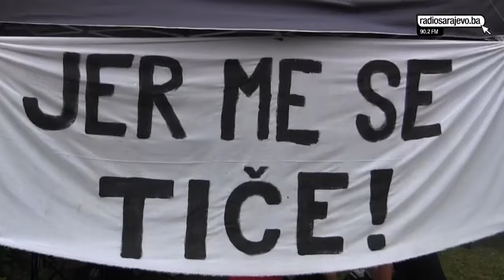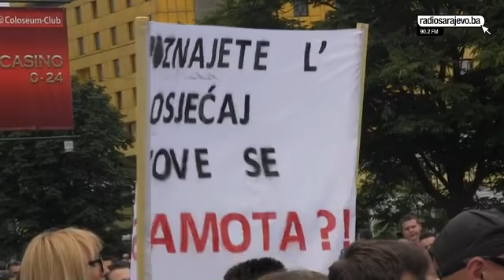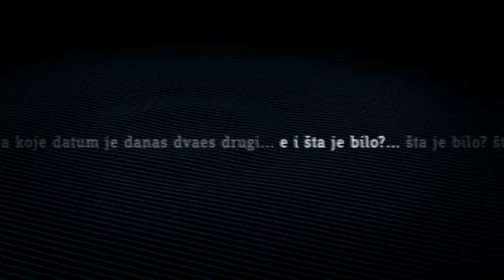Koncert podrške beboluciji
Samir Cacan, Radiosarajevo.ba